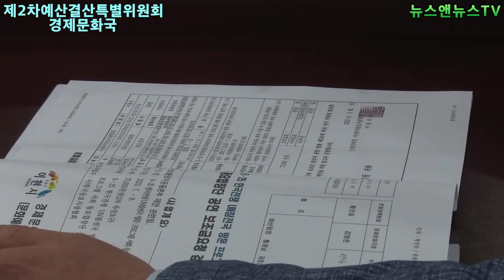이천시의회 제2차 예산결산특별위워회 오늘의 시의원 "박명서 의원" [1]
[배석환 기자]